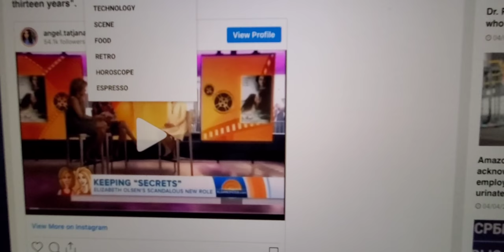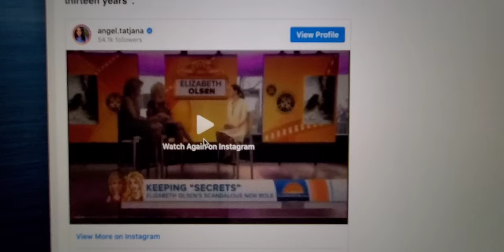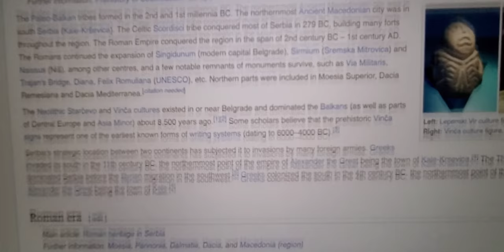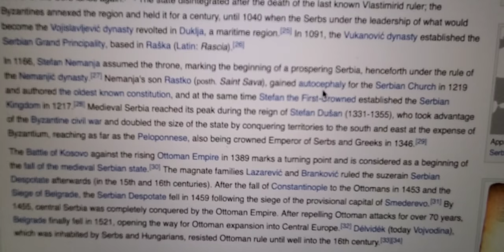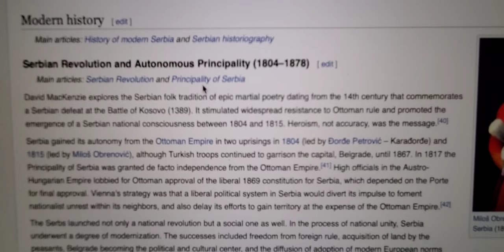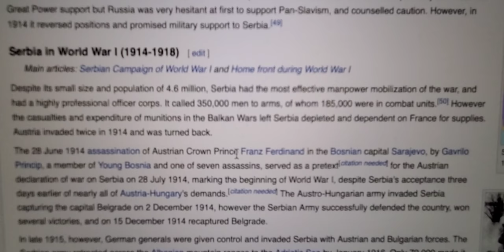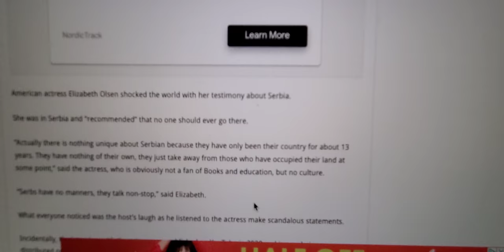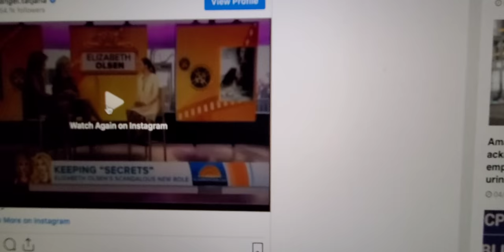Actress Elizabeth Olsen "There is no Reason for Anyone to Visit Serbia."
American actress, Elizabeth Olsen, spewed extremely inappropriate words about her time in Serbia. The NBC Today hosts, rather than stop her from insulting a whole nation, egged her on with laughs and snide remarks.  Totally inappropriate!